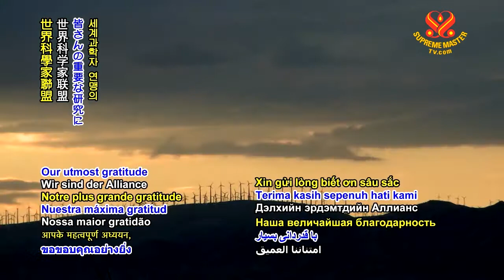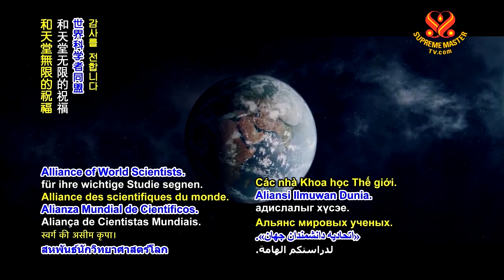0811 NWN 1 International scientists call for urgent action on climate change including meat reductio